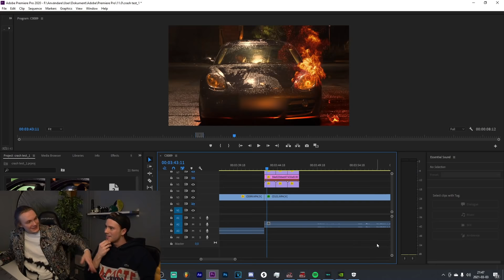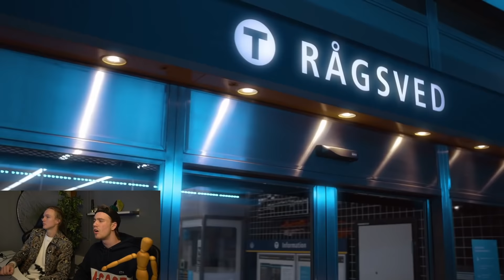REAGERAR PÅ ELVIS NYA MUSIKVIDEO! Elvis VS Dizzy (Reagerar på Svensk Hip-Hop) ft. Joen